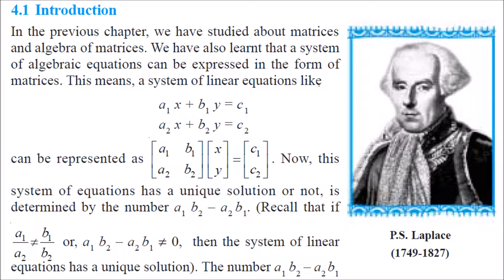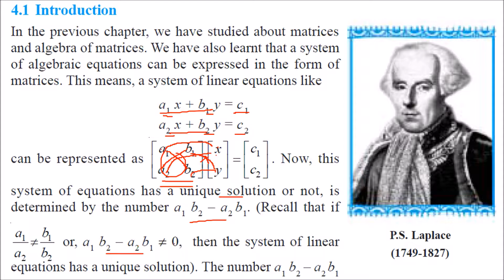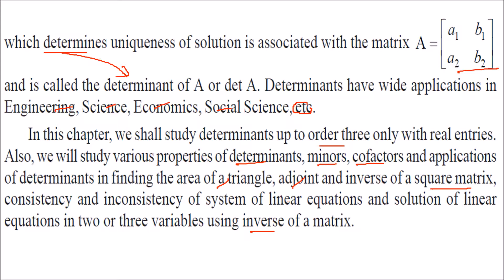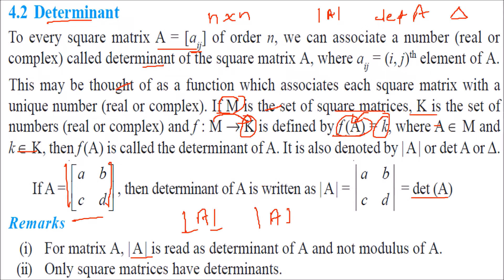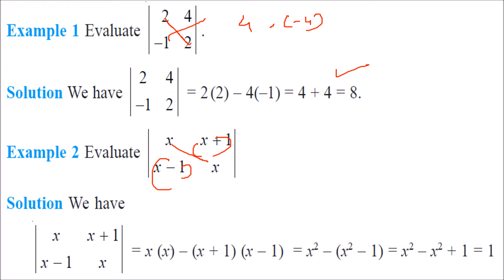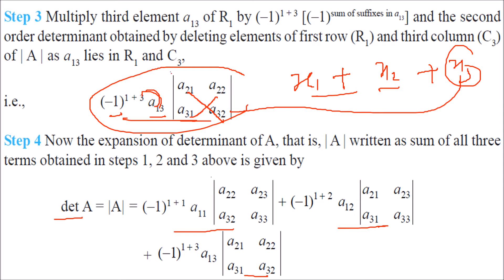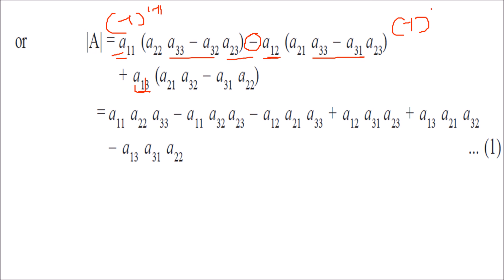WHAT IS DETERMINANT IN MATHS IN HINDI